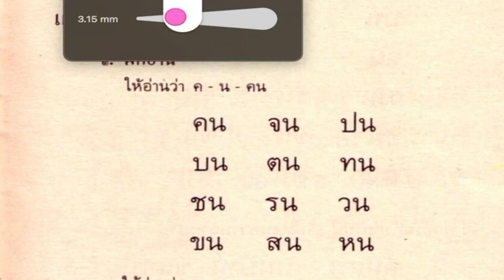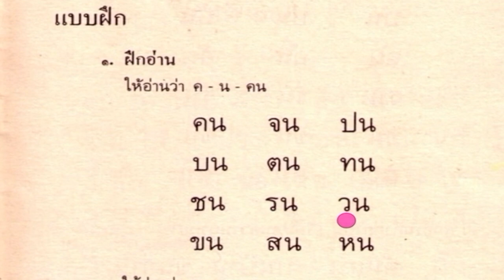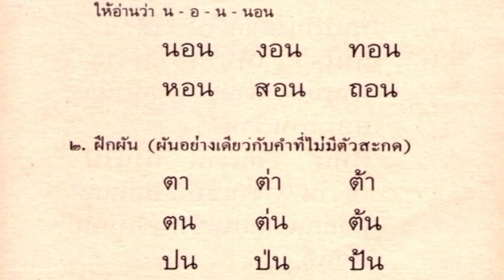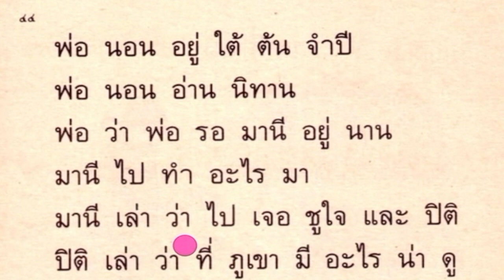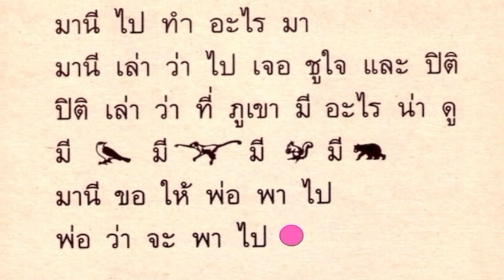ฝึกอ่านภาษาไทย จากสุดยอดตำราไทย มานี มานะ บทที่ 16 ประถม 1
ฝึกอ่านภาษาไทย จากสุดยอดตำราไทย 22 ตอน
1)ฝึกอ่านภาษาไทย จากสุดยอดตำราไทย มานี มานะ บทที่ 1 ประถม 1
2)ฝึกอ่านภาษาไทย จากสุดยอดตำราไทย มานี มานะ บทที่ 2 ประถม 1
3)ฝึกอ่านภาษาไทย จากสุดยอดตำราไทย มานี มานะ บทที่ 3 ประถม 1
4)ฝึกอ่านภาษาไทย จากสุดยอดตำราไทย มานี มานะ บทที่ 4 ประถม 1
5)ฝึกอ่านภาษาไทย จากสุดยอดตำราไทย มานี มานะ บทที่ 5 ประถม 1
6)ฝึกอ่านภาษาไทย จากสุดยอดตำราไทย มานี มานะ บทที่ 6 ประถม 1
7)ฝึกอ่านภาษาไทย จากสุดยอดตำราไทย มานี มานะ บทที่ 7 ประถม 1
8)ฝึกอ่านภาษาไทย จากสุดยอดตำราไทย มานี มานะ บทที่ 8 ประถม 1
9)ฝึกอ่านภาษาไทย จากสุดยอดตำราไทย มานี มานะ บทที่ 9 ประถม 1
10)ฝึกอ่านภาษาไทย จากสุดยอดตำราไทย มานี มานะ บทที่ 10 ประถม 1
11)ฝึกอ่านภาษาไทย จากสุดยอดตำราไทย มานี มานะ บทที่ 1 ประถม 1
12)ฝึกอ่านภาษาไทย จากสุดยอดตำราไทย มานี มานะ บทที่ 12 ประถม 1
13) ฝึกอ่านภาษาไทย จากสุดยอดตำราไทย มานี มานะ บทที่ 13 ประถม 1
14)ฝึกอ่านภาษาไทย จากสุดยอดตำราไทย มานี มานะ บทที่ 14 ประถม 1
15)ฝึกอ่านภาษาไทย จากสุดยอดตำราไทย มานี มานะ บทที่ 15 ประถม 1
16)ฝึกอ่านภาษาไทย จากสุดยอดตำราไทย มานี มานะ บทที่ 16 ประถม 1
17)ฝึกอ่านภาษาไทย จากสุดยอดตำราไทย มานี มานะ บทที่ 17 ประถม 1
18)ฝึกอ่านภาษาไทย จากสุดยอดตำราไทย มานี มานะ บทที่ 18 ประถม 1
19)ฝึกอ่านภาษาไทย จากสุดยอดตำราไทย มานี มานะ บทที่ 19 ประถม 1
20)ฝึกอ่านภาษาไทย จากสุดยอดตำราไทย มานี มานะ บทที่ 20 ประถม 1
21)ฝึกอ่านภาษาไทย จากสุดยอดตำราไทย มานี มานะ บทที่ 21 ประถม 1
22)ฝึกอ่านภาษาไทย จากสุดยอดตำราไทย มานี มานะ บทที่ 22 ประถม 1

20 อันดับสุดยอด VDO ยอดวิวสูงสุด

1) 🖊เขียนไม่ติด iPAD ปากกา Apple Pencil (ได้ผลจริง) แก้ได้ ง่ายมาก มากส์🌹

2) 🌟🦏 Best Trick : ขั้นเทพ จำศัพท์ยากส์ส์ (ง่ายมากส์ส์ส์)

3) Great vdo : EngTime (ฉบับแก้ไขปรับปรุง) :หลักการแปล(พลาดไม่ได้เด็ดมาก)ตอนที่ 1/1000

4) 😇 หลักการ "เดาข้อสอบ"(ใช้กระซ๊วก ยามขับขัน)-มัธยม

5) ✨🪐 Best VDO พหุนามและเศษส่วนพหุนาม(จ๊าบกว่าที่คิดเยอะ) เลข ม1-2-3

7)🌔BestVDO (พลาดไม่ได้)การแยกตัวประกอบพหุนามดีกรีสอง( ภาค พิสดาร) เลข ม2

8)🏋🏼‍♀️ Best VDO ม2 สมบัติของเลขยกกำลัง (ชีวิตดี้ดี) เลข ม1-2-3

9)Great vdo :(รู้อะไรไม่เท่ารู้งี้)หลักการแปล อังกฤษ-ไทย " v " ตอนที่ 13/1000 (V)

10)🖌EP#1ง่ายมาก DIY Stylus IPAD ด้วยตัวเอง(ของดี หายาก) ใช้กับ IPAD IPHONE และ ANDROID

11)ดีที่สุด...ด่วนที่สุด (อยาก happy ต้องทำแบบนี้) นักเรียนเก็บงาน ONLINE ครูตรวจงานONLINE

12)🦅  BestVDO อสมการ แบบฝึกหัด/เฉลย ข้อ 1-40 ม.1-313)

13)Best vdo : สมบัติของสามเหลี่ยมมุมฉาก ทฤษฎีบทพีทาโกรัส Home Teacher

14)🐃 BestVDO EP#2 ความน่าจะเป็น(แจ่มมากๆๆ) แบบฝึกหัดพร้อมเฉลย ข้อ 21- 40 ม.1-2-3

15)🎢 Best VDO เลข : พื้นที่ผิว และ ปริมาตร ม1-2-3

16)BestVDO ม3 (พลาดไม่ได้) วงกลม แบบฝึกหัด/เฉลย  ข้อ 1-10 ม3

17)BestVDO ม3 (ชัดเจน ตรงประเด็น) วงกลม ข้อ 11-20 แบบฝึกหัด พร้อม เฉลย ม3

18)😍🎉BestVDO (ฝรั่งเรียกพี่) No. 1 Spelling Practice  short "a" ประถม-มัธยม

19)D5H5 ม2 เลข  สมบัติของเลขยกกำลัง แบบฝึกหัด/เฉลย

20)(ดีสุดยอด) บทแปล :New Weaving It Together  Unit1 Reading1 "Color Me Pink " เล่มที่3 ม. 4-5-6